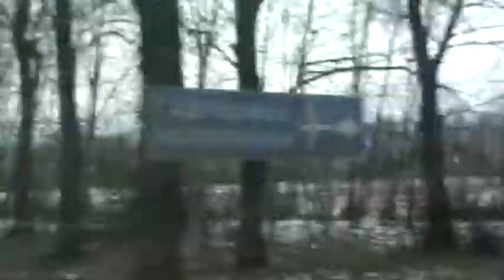בדרך למז'בוז'...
כשנסעתי עם ר' ישראל דגן, לברסלב ולמז'בוז':